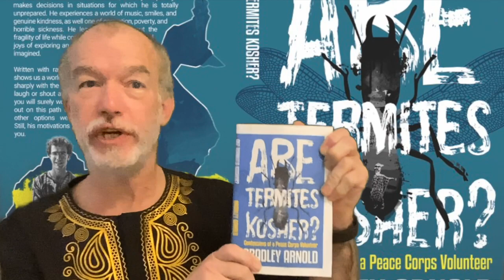Buy the book Apr 2024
It's been one year since ARE TERMITES KOSHER? was published. It's time to take advantage of this big anniversary and purchase yourself a copy if you have not done so already.
You can find the book on Amazon.